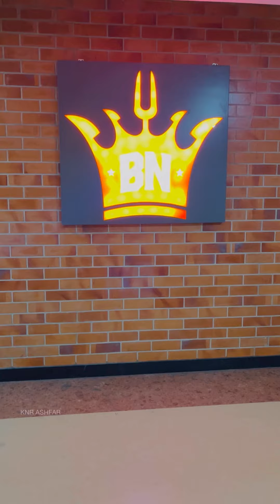🔥BARBEQUE NATION😍EATING,TASTING,FULL CUTTING🤣VLOG⚡️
Assalamualaikum warahmatullahi wa barakathahu.

Keep support our YouTube channel 💫

FOR ADVERTISEMENT AND ANY PROMOTION CONTACT:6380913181 CALL ONLY👍